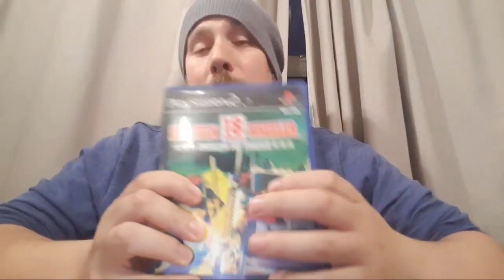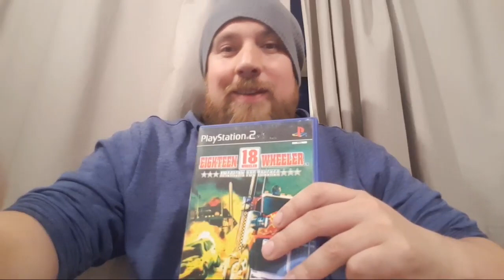Episode 777: LIVE Haul 29.5.2019